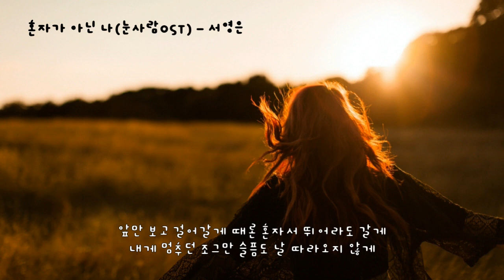혼자가 아닌 나 (눈사람OST) - 서영은 (가사ㅇ) 2003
이제 다시 울지 않겠어 더는 슬퍼하지 않아
다신 외로움과 슬픔에 난 흔들리지 않겠어

더는 약해지지 않을게 많이 아파도 웃을거야
그런 내가 더 슬퍼보여도 날 위로하지마

가끔 나 욕심이 많아서 울어야 했는지 몰라
행복은 늘 멀리 있을때 커보이는 걸

힘이 들땐 하늘을 봐 나는 항상 혼자가 아니야
비가 와도 모진 바람 불어도 다시 햇살은 비추니까
눈물나게 아픈 날엔 크게 한번만 소리를 질러봐
내게 오려던 연약한 슬픔이 또 달아날 수 있게

가끔 어제가 후회돼도 나 지금 사는 오늘이
내일 보면 어제가 되는 하루일테니

비가와도 모진 바람 불어도 다시 햇살은 비추니까

앞만 보고 걸어갈게 때론 혼자서 뛰어라도 갈게
내게 멈추던 조그만 슬픔도 날 따라오지 않게